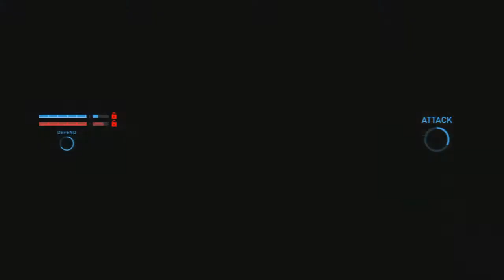The Last Of Us - 1st Gameplay Recording - The Dam - Scrubbin'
Hey there everyone! I'm finally going to start uploading TLOU Online matches for you guys. For some otherworldly reason, I played like a scrub when I first recorded. I guess it was because I knew I was recording. I usually try too hard and end up sucking badly.

oh well

I'll get better again. Eventually.